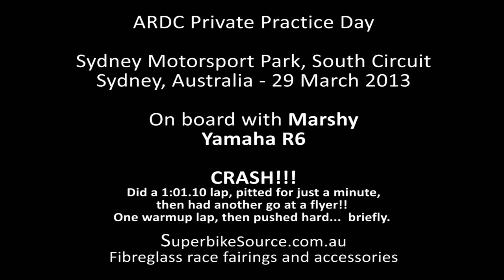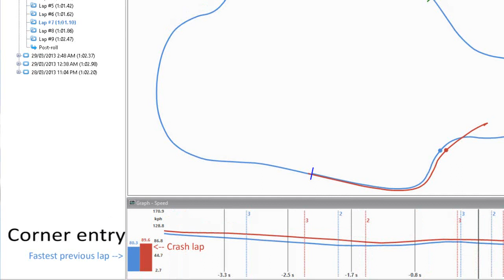ARDC crash - SMP South Circuit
ARDC Private Practice Day

Sydney Motorsport Park, South Circuit
Sydney, Australia - 29 March 2013

On board with Marshy
Yamaha R6

CRASH!!!
Did a 1:01.10 lap, pitted for just a minute, then had another go at a flyer!! One warmup lap, then pushed hard...  briefly.

SuperbikeSource.com.au
Fibreglass race fairings and accessories